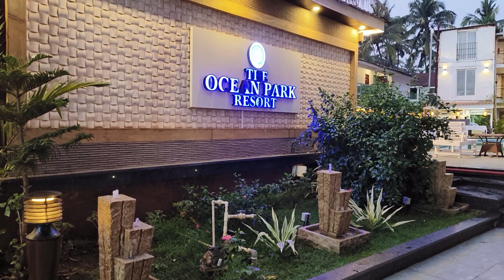Goa beach vlog | Calangute beach | Baga beach | Anjuna beach | Aguada Fort | Panjim | cruise ship